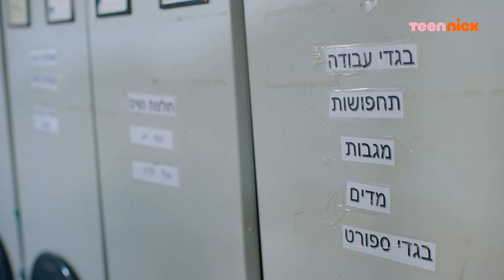גולדה ומאיר: קווין ואוראל עושים טרור | מתוך פרק 14 | טין ניק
גולדה ומאיר | ראשון - רביעי בטין ניק